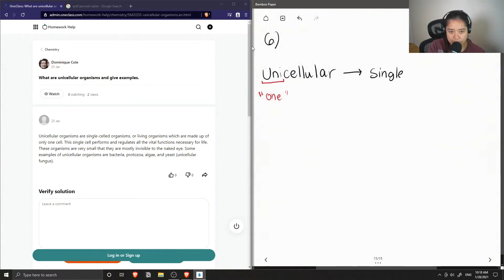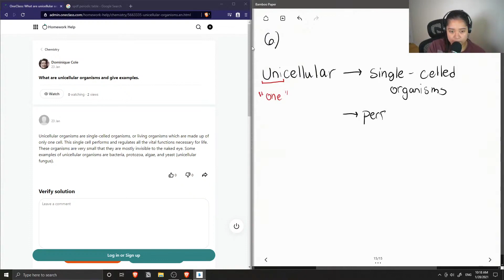What are unicellular organisms and give examples